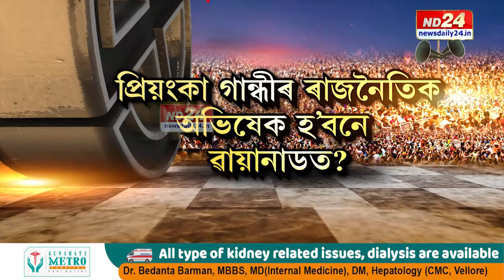Assam Bypoll Results 2024: চামগুৰিত হাতৰ বিজয়ধ্বজা নে ফুলিব পদুম?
📌 চামগুৰিত হাতৰ বিজয়ধ্বজা নে ফুলিব পদুম?
📌 বিহালীত দিগন্ত নে জয়ন্তই মাৰিব হাঁহি?
📌 বঙাইগাঁৱত প্ৰাক্তন IPS নে সাংসদ পত্নীৰ ভাগ্য ফুলিব?
📌 ছিদলীত কোনটো বড়ো শিবিৰৰ শক্তি প্ৰতিষ্ঠা হ’ব?
📌 সহজ সমীকৰণৰ ধলাইত হ’ব নেকি ওলট-পালট?
📌 কাৰ দখললৈ ঝাৰখণ্ড-মহাৰাষ্ট্ৰৰ মচনদ?
📌 প্ৰিয়ংকা গান্ধীৰ ৰাজনৈতিক অভিষেক হ’বনে ৱায়ানাডত?
📌 কাইলৈ পুৱা ৭ বজাৰ পৰা NONSTOP LIVE
📌 THE RESULTS DAY